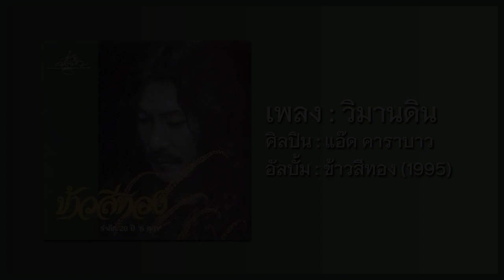แอ๊ด คาราบาว - วิมานดิน (Acoustic Version) [อัลบั้ม : ข้าวสีทอง (รำลึก 20 ปี '6 ตุลา')] (Audio)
เพลง : วิมานดิน (Acoustic Version)
ศิลปิน : แอ๊ด คาราบาว (ยืนยง โอภากุล)
คำร้อง/ทำนองที่นำมาจากเพลง "7 สิงหาจงเจริญ" ของ (มงคล อุทก [หว่อง คาราวาน])
คำร้องที่นำมาดัดแปลงใหม่ : แอ๊ด คาราบาว (ยืนยง โอภากุล)
ทำนองที่นำมาดัดแปลงใหม่ : แอ๊ด คาราบาว (ยืนยง โอภากุล)
เรียบเรียง : แอ๊ด คาราบาว (ยืนยง โอภากุล)
อัลบั้ม : ข้าวสีทอง (รำลึก 20 ปี '6 ตุลา')
Track : 03
ค่ายเพลง : กระบือ แอนด์ โค
ปี : พ.ศ.2539

ฟังแทร็คเพลงก่อนหน้าได้ที่ลิงก์นี้ (02 : แอ๊ด คาราบาว - รวงข้าวสีทอง)

ฟังแทร็คเพลงต่อไปได้ที่ลิงก์นี้ (04 : แอ๊ด คาราบาว - เพลงชัย)

ฟังอัลบั้ม "แอ๊ด คาราบาว - ชุดที่ 8 "ข้าวสีทอง (รำลึก 20 ปี '6 ตุลา')"" แบบ Playlist ได้ที่ลิงก์นี้

ความในใจ

     "การต่อสู้ของพี่น้องประชาชนในอดีตเป็นบทเรียนที่ยิ่งใหญ่ การนำงานเก่ากลับมาทำใหม่ โดยแปลงเนื้อหาให้สอดคล้องกับสภาพกาลปัจจุบัน อาจทำให้ผู้สร้างสรรค์งานเดิมรู้สึกสูญเสีย จึงกราบขออภัยมา ณ ที่นี้ด้วย เทปชุดนี้ เป็นความพยายามที่จะหาเงินเข้ากองทุน "6 ตุลา" ในวาระที่เวียนมาครบ 20 ปี ผู้ดัดแปลงได้พูดคุยกับสหายเก่าๆ ในระดับหนึ่งแล้ว จึงลงมือจัดทำยังคงมีบทเพลงของประชาชนที่มีพลังและมีคุณค่าต่อสังคมไทยในยุคสมัยนี้อีกมาก หากได้นำมาปรับปรุงเนื้อหา โอกาสหน้าจะพยายามอีก"

.แอ๊ด คาราบาว (ยืนยง โอภากุล) (วันอาทิตย์ที่ 6 ตุลาคม พ.ศ.2539)

Guitars : หมี คาราบาว (ขจรศักดิ์ หุตะวัฒนะ) / แอ๊ด คาราบาว (ยืนยง โอภากุล)
Bass : หมี คาราบาว (ขจรศักดิ์ หุตะวัฒนะ)
Tambourine : ป๋าโก้ คาราบาว (อัทธนันต์ ธนอรุณโรจน์)
Conga Bongo : น้อง คาราบาว (ศยาพร สิงห์ทอง)
Accordion : ดุก คาราบาว (ลือชัย งามสม)
Violin : อี๊ด
Flute : เที๊ยะ
แคน : สมบัติ ลิมล้า
Quest Artist : สหายเทอด ภูพาน
Back Up Vocal : แหม่ม / อ้อม / เก่ง / เบิร์ด

เครดิตเพิ่มเติมในปกอัลบั้ม
Engineer : เกิด
Remixed : อ๊อด อ่างทอง (ธนากร ธูปแก้ว) / แอ๊ด คาราบาว (ยืนยง โอภากุล) / เกิด
Center Stage : อัดเสียง (เดือน "กันยายน" ปี พ.ศ.2539)
Promotion & Distribute : กระบือ แอนด์ โค

(Intro)

* อกหักอีกแล้ว อีกแล้วเจ้าสกุณา
แม่น้องนางบ้านป่า จากมาแล้วกลายเป็นอื่น
ทำดวงใจน้อยๆ เหม่อคอยอยู่ข้ามวันคืน
ฟ้าฝนสะอื้น ลมร้อนแห้งเหี่ยวใจหาย

** ดวงใจดวงนี้ บอบช้ำด้วยความโดดเดี่ยว (ไม่ได้เป็นตุ๊ด ไม่ได้เป็นตุ๊ด)
เหมือนข้าวรอเคียว ผืนนาเฝ้าคอยคันไถ
มันเป็นวันอับเฉา สุดเหงาจับขั้วหัวใจ
โถลูกผู้ชาย ทำไมเกิดมาต้องมีเมีย

*** จะหาเมียซักคน (จะหาเมียซักคน) รวยจนไม่สนใจ (รวยจนไม่สนใจ)
จะรักไปจนตาย (จนตาย) ริ้นไรไม่ให้ตอม (ไม่ได้เป็นตุ๊ด ไม่ได้เป็นตุ๊ด)
ชีวิตเราจะหลอมรวม (ชีวิตเราจะหลอมรวม) จุดร่วมสงวนจุดต่าง (จุดร่วมสงวนจุดต่าง)
ถือไม้เท้าเคียงข้าง (เคียงข้าง) สร้างวิมานชาวดิน (ไม่ได้เป็นตุ๊ด)

(Solo) (ไม่ได้เป็นตุ๊ด ไม่ได้เป็นตุ๊ด) (ไม่ได้เป็นตุ๊ด ไม่ได้เป็นตุ๊ด)